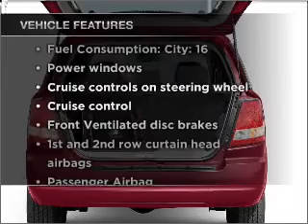2006 Kia Sorento - Burien Wa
Year: 2006
Make: Kia
Model: Sorento
Trim: EX
Engine: 3.5 liter 6 cylinder 24 valve
Transmission: 5-Speed Automatic
Color: Silver
Mileage: 104525
Address:
14600 First Ave. S.